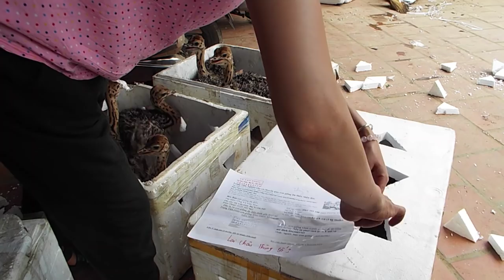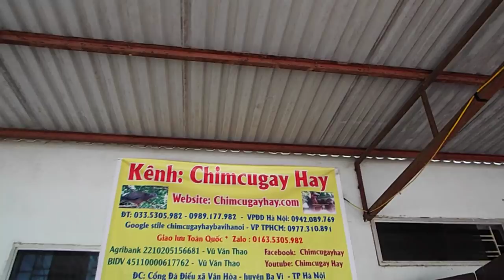ban con giống đà điểu đi cực xa0335305982